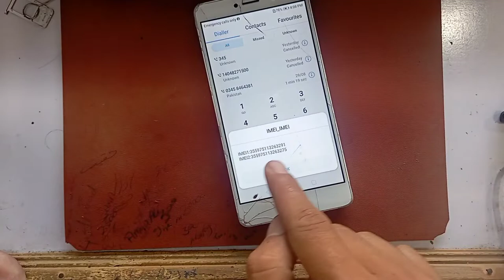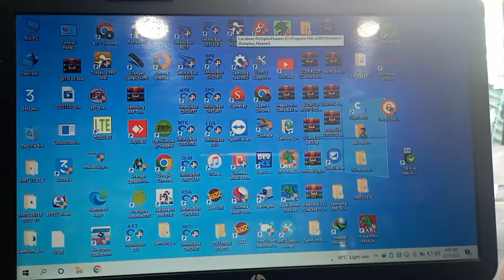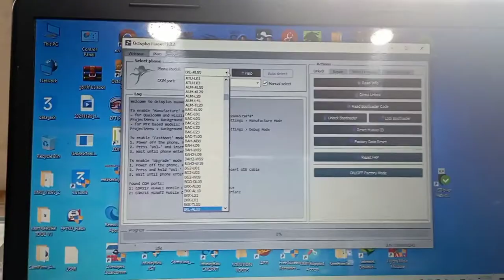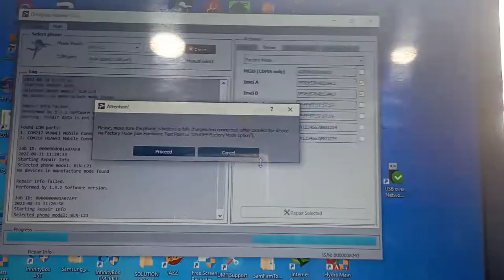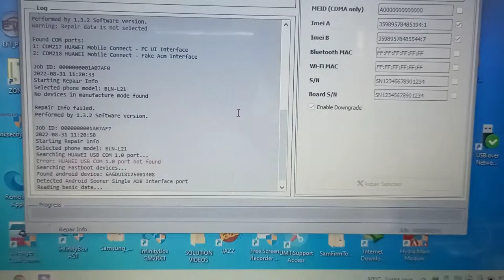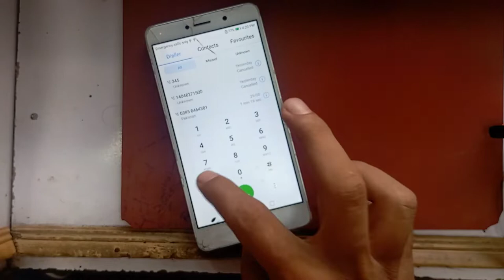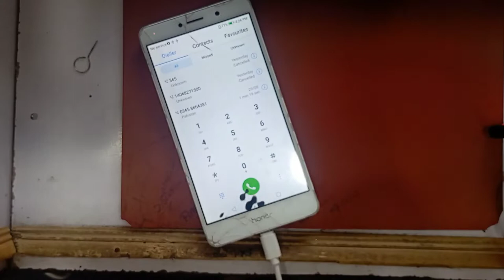all Huawei imei repair|| BLN-L21 imei repair||Huawei honour 6 ,7 imei repair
hi friends today I'm going to be making a good looking video so kindly must be watching the video and support me ||

          DON'T FORGET ☺️

all Huawei imei repair video links 👇🏿 below

   redmi not 10 frp bypass Android 11 with out computer links 👇🏿 below

                  video tages

            🔇🔇descliemer of video 👎🔇

hi YouTube teams my all videos and short videos only using for learning and educational purposes so kindly must be prompted my all videos thinks